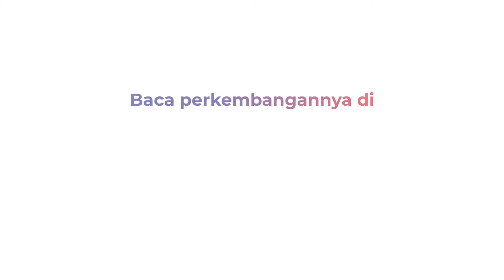Kondisi Sudirman Setelah PPKM Level 3 Masih dalam Pantauan Petugas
Selama pemberlakuan PPKM Level 3 masyarakat masih dilarang untuk berolahraga di sepanjang Sudirman-Thamrin. Namun, masih banyak masyarakat yang berolahraga di sana.

Nampak pesepeda lalu lalang melintasi Jalan Sudirman-Thamrin pada Minggu (29/8) pagi. Namun, masyarakat yang berolahraga tetap tertib menggunakan masker.

Terlihat juga sejumlah petugas turut mengawasi di sekitar lokasi. Sementara itu, lalu lintas di sekitar Jalan Sudirman-Thamrin terlihat landai.